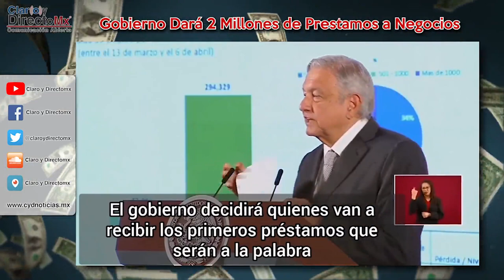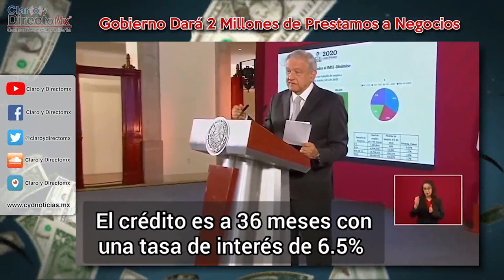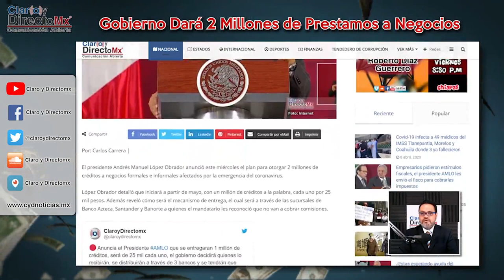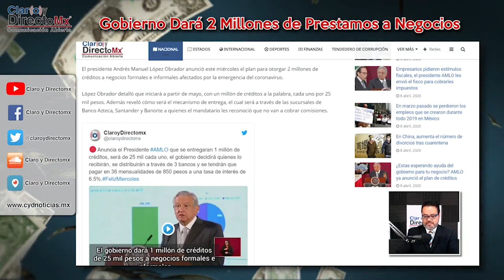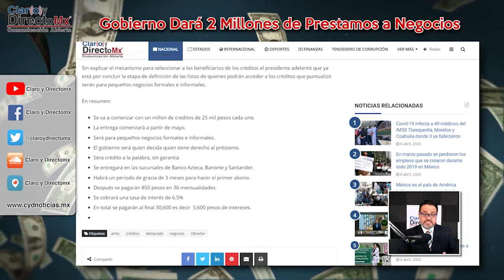¿Estas esperando ayuda del gobierno para tu negocio? AMLO ya anunció el plan de créditos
El presidente Andrés Manuel López Obrador anunció el plan para otorgar 2 millones de créditos a negocios formales e informales afectados por la emergencia del coronavirus.